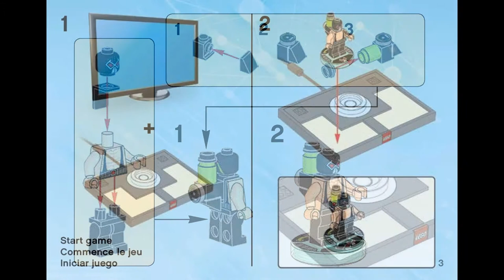Bane (how to build) | LEGO Dimensions 71240